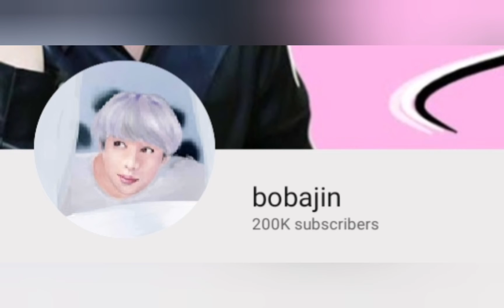kpop channels im subscribed to (PART 1)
PART 2 COMIN SOOOOOOONNNN